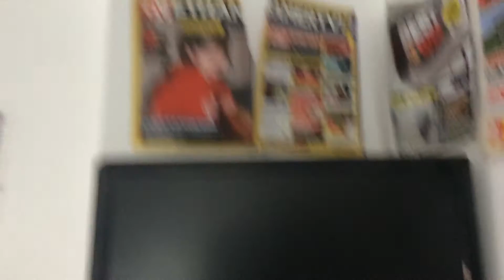Goodbye Xbox!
I will be at my dads for the weekend!